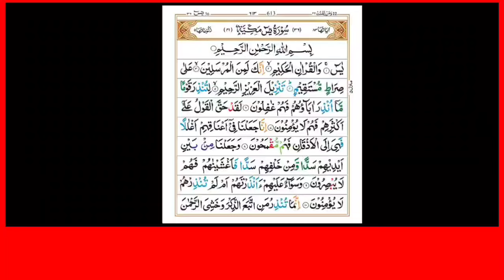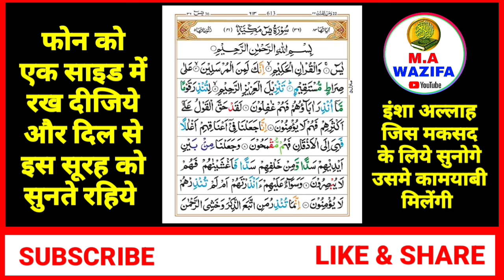Surah Yaseen Sunne Aur Padhne Ke Fayede ।सूरह यासीन सिर्फ एक बार हर मुसलमान को सुन्ना ज़रूरी है।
Piyare d০sto aaj ki is video me ham baat karne wale hai Surah Yaseen ki Fazilat ke bare me har musalman ko apni zindagi me 1 baar Surah Yaseen sunna ya padhna zaroori hai dil se is video ko like kar dijiye chennal par naye hain to channel ko subscribe kar lijiye🙏

your Qourise...

Surah Yaseen, Surah Yaseen ki Fazilat, Surah

video title

Ma Wazifa